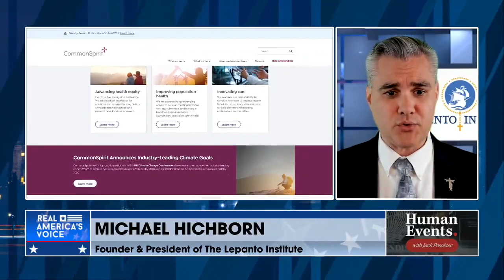The largest Catholic hospital system in the United States is performing sex change operations.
Michael Hichborn from the Lepanto Institute joins @JackPosobiec to discuss how the largest Catholic hospital system in the United States is performing sex change operations.